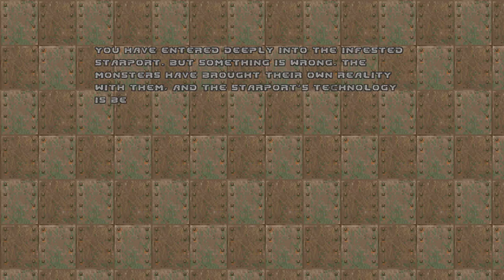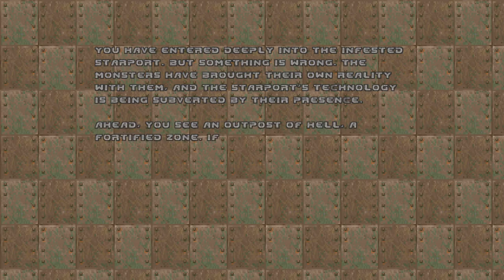Brutal Doom 2 [1] 2 Doom 2 Brutal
I always run through gameplay mods in Ultimate Doom because I find that Doom 2 goes downhill pretty hard on later levels. That said, I've played Brutal Doom using Ultimate Doom and the Hell on Earth level pack, so when I got a hankering for some more Brutal Doom, I turned to Doom 2.

The first levels are really great. It's just a shame what happens later.